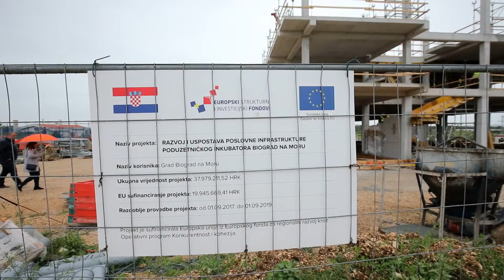EU izbori 2019: Zelena skupina - Zadarska županija - 13. 5. 2019.